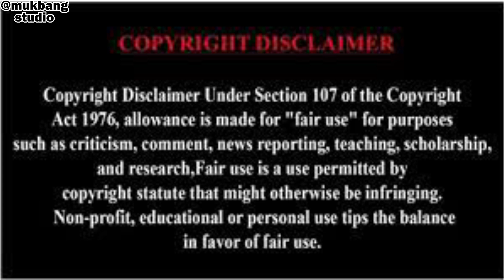ASMR | 10X SPEED CHEESY NOODLES EATING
*Your Subscription means a lot to me*

*CREDITS*